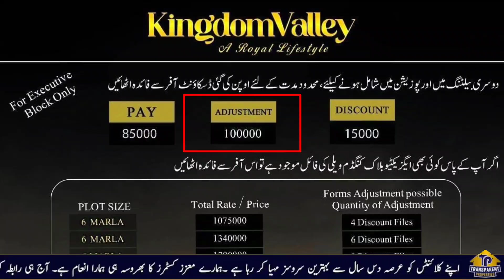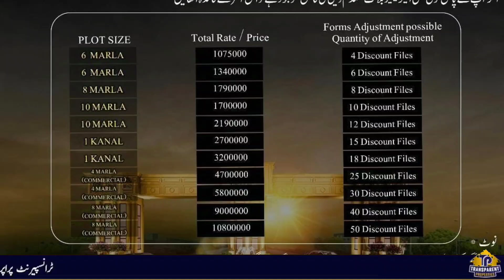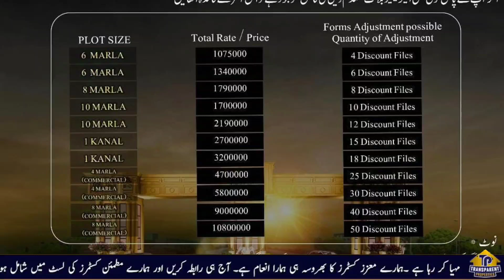kingdom valley Islamabad executive block mega discount offer | kingdom valley Islamabad latest offer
In This video we will share Information about kingdom valley Islamabad executive block mega discount offer | kingdom valley Islamabad latest offer | transparent properties

Transparent Properties is your trusted one stop solution for all Real Estate problems, we are providing our best in class services in property business for a decade now in major cities of Pakistan like Lahore, Faisalabad, Rawalpindi & Islamabad.
We started serving from 2014 and made our own identity in Market because of our professional team and best in class services. You may visit us for investment opportunities, in residential plots, commercial plots and purchases of shops.
We have a very good repute in overseas market, many of our overseas clients are from across the globe especially from Saudi Arabia (KSA), United Arab Emirates UAE (Specially Dubai), Switzerland, Spain, South Korea, Kuwait, Qatar, United Kingdom (UK), Germany, Norway, Canada, Unites states of America (USA) and Australia, our clients prefer us due to our transparent deals and honest opinion which satisfies our valuable clients.

Kingdom Valley Islamabad Site Visit
Kingdom Valley Islamabad Short Term Investment
Kingdom Valley Islamabad executive Block
Kingdom Valley Islamabad General Block
B-17 Islamabad
Islamabad
Rawalpindi
CDA
RDA
Transparent Properties
Transparent Property